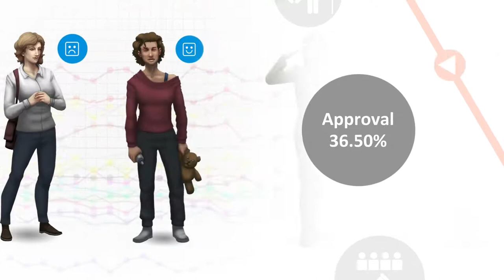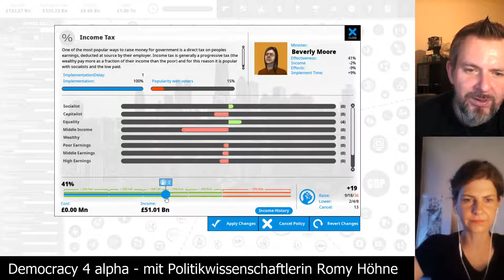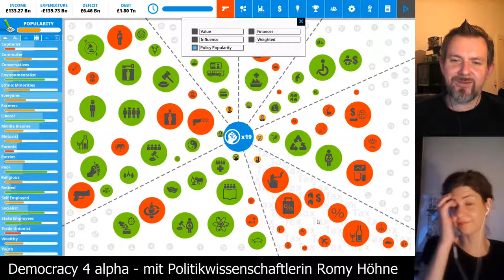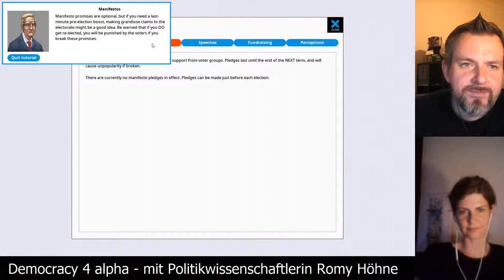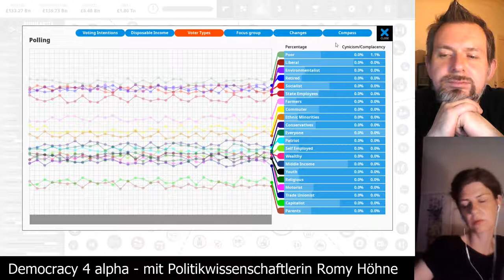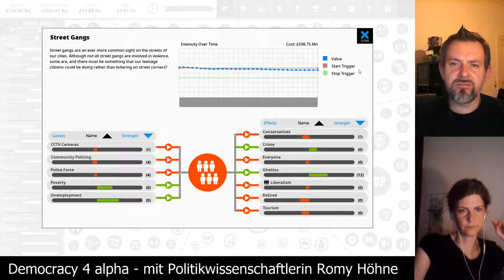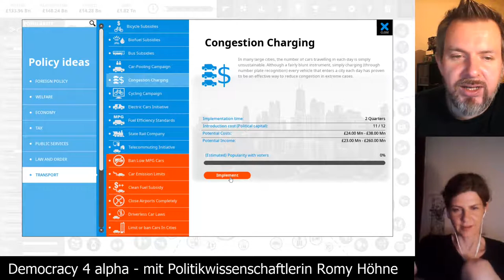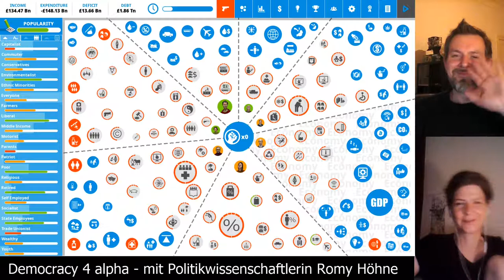Democracy 4 alpha angespielt mit Politikwissenschaftlerin Romy Höhne im Stream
Das hier ist ein Zusammenschnitt des ersten Streams "Dienstagspolitik - Democracy 4 alpha"
Mit der Politikwissenschaftlerin Romy Höhne gibt es jeden Deinstag dort Politiksimulation. Der Stream wird dann direkt im Anschluss hier als Videos veröffentlicht.